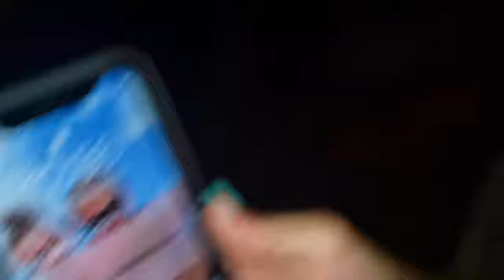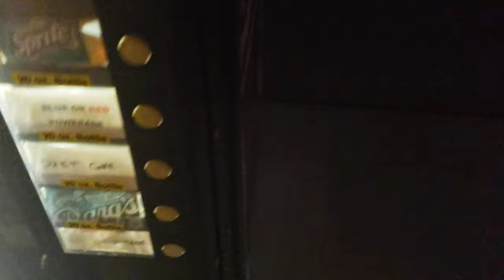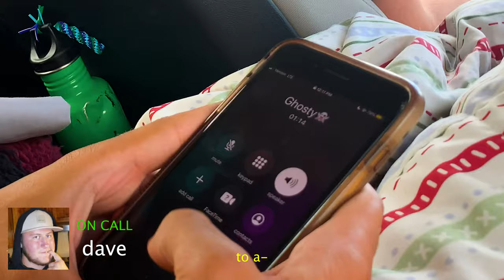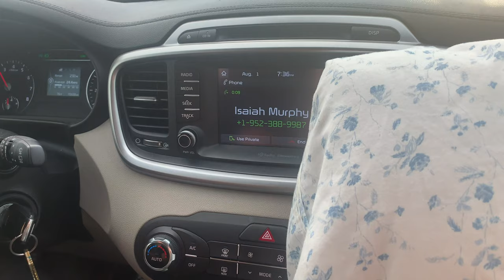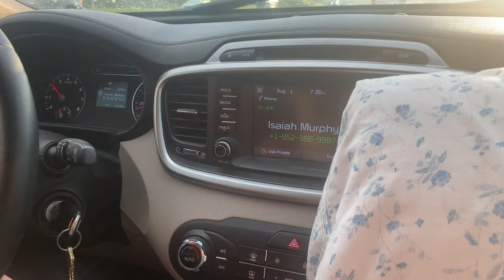23 Friends Road Trip Across the Country (Part 3)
23 Friends Road Trip Across the Country - The Finale

hope yall enjoy ~ the finale